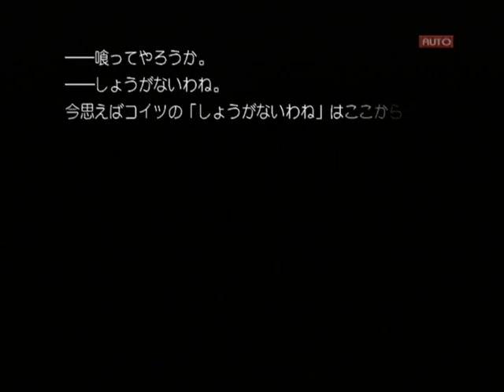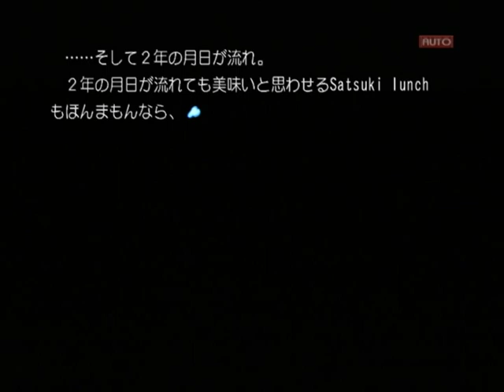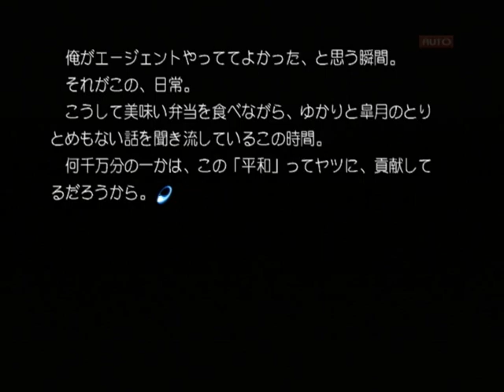【PS2】Routes PE 初見プレイ Part３ ～顔面総崩れで笑うこの男。コイツは名をエディという 【スタートオンゲームズ】【スタゲー】【JAPAGE】